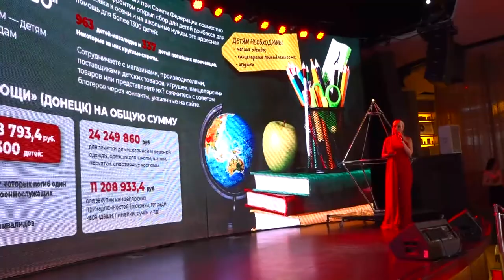Премия Business People Awards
Ежегодная церемония Business People Awards прошла в Crocus City Hall. Награждали номинантов в сфере малого и среднего бизнеса. Телеканал ОТВ получил премию как лучшее СМИ Подмосковья.